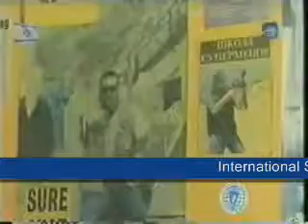Израильские подготовки телохранителей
ISA - Профессиональные борьбе с терроризмом и защите Обучение